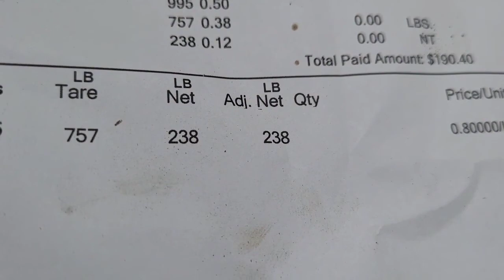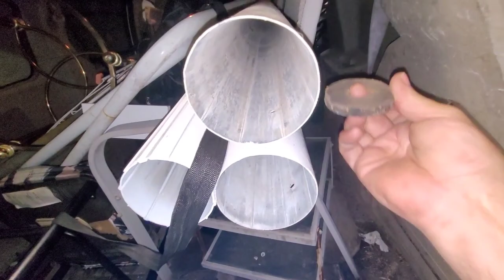Street Scrapping finds trash to cash!